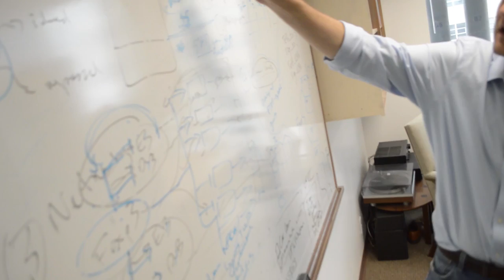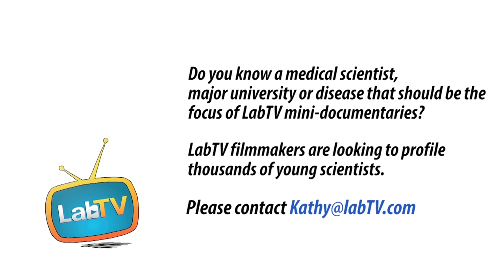UCSF Research: Alex Marson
Leading his own research lab towards powerful and exciting new discoveries, Alex Marson is a great example of how far medical science can take you.

Edited by Zach Finch
Directed by Eric Courtney
Also available at Labtv.com